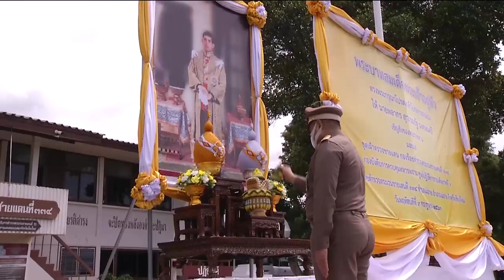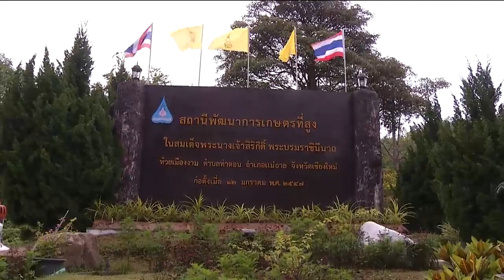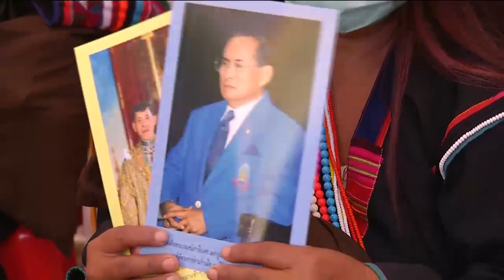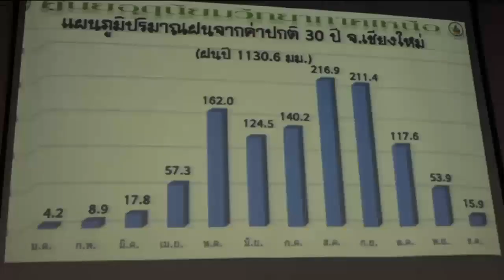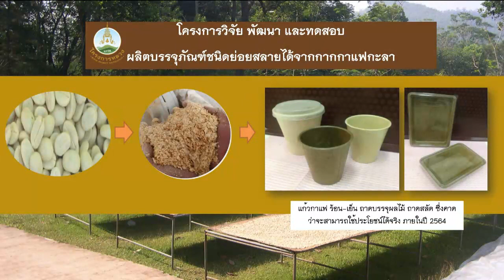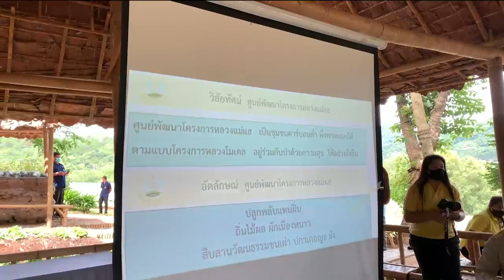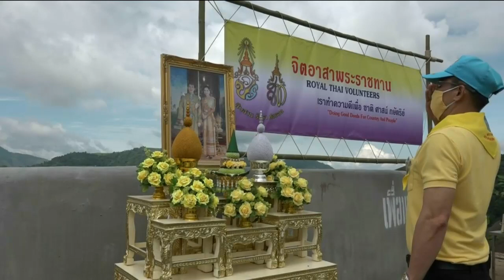ข่าวในพระราชสำนัก 9 ก.ค. 63